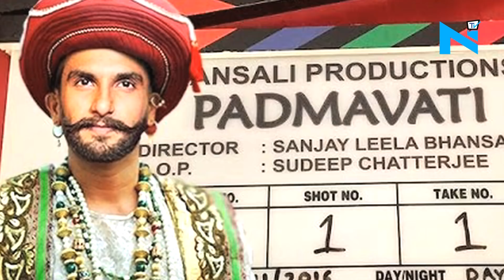After head injury at ‘Padmavati’ set Ranveer Singh bleeds profusely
Ranveer Singh has always been in headlines either for his funny antics or his swag, but this time he has come into the light for a different reason.
Well, reportedly, while shooting ‘Padmavati’ climax in Mumbai, Ranveer was injured on the head.
As per the sources, "Ranveer hurt himself on the head while shooting for the film during a particular take but he was so engrossed in the performance that he did not realise it till cut was called. It was only after he started bleeding profusely from the head after 'cut' was called.”
But before all Ranveer fans start worrying about his well being, we should tell you that, the actor is under a medical treatment and will soon return to the shoot.”
Well, we all wish him for a speedy recovery.